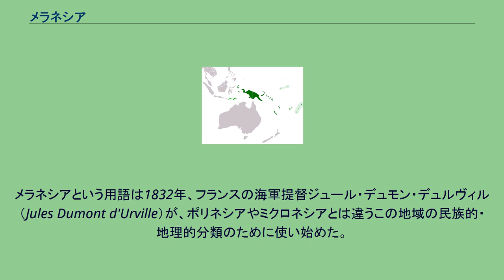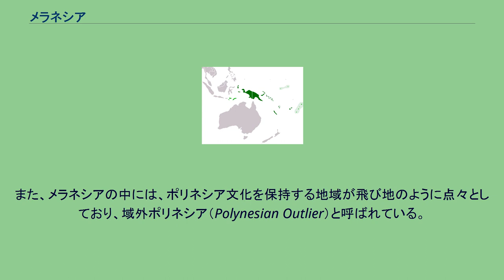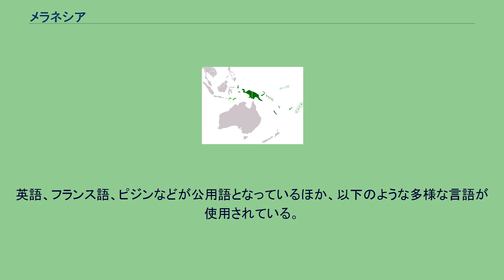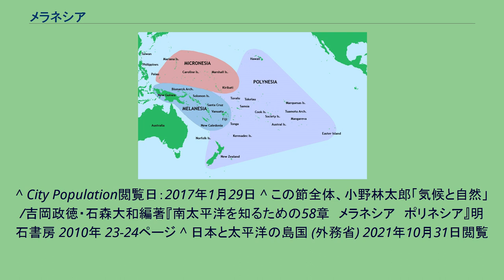メラネシア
伝統的なコア・メラネシアと呼ばれる部分は濃い緑色で、広域のメラネシアは黄緑で示されている。
なお、小さな島が見やすいように薄い緑色の影をつけてある。
メラネシア（Melanesia）は、オセアニアの海洋部の分類の一つ。
概ね赤道以南、東経180度以西にある島々の総称。
オーストラリア大陸より北－北東に位置する。
ギリシャ語で μέλας メラス「黒い」+ νῆσος ネソス「島」から「黒い（皮膚の黒い人々が住む）島々」の意味である。
メラネシアという用語は1832年、フランスの海軍提督ジュール・デュモン・デュルヴィル（Jules Dumont d'Urville）が、ポリネシアやミクロネシアとは違うこの地域の民族的・地理的分類のために使い始めた。
今日では文化的・言語的・遺伝的多様性を正しく反映していないことからデュルヴィルの民族区分は不正確とされている。
しかし、パプアニューギニア、フィジー、ソロモン諸島、バヌアツ、フランス領ニューカレドニアなどの国民は「メラネシア」という言葉を、植民地の歴史を共有し、共通した地域問題を抱える彼ら自身を表現するものとして使っている。
2017年の人口は推計で約1400万人である。
また、メラネシアに含まれる国と地域は以下の通りである。
メラネシアの民族集団は大きくオーストロネシア語族とパプア諸語の話者に分かれている。
メラネシアの先住民はおそらく今日のパプア系の祖先に当たる人たちであったと考えられる。
彼らは数万年前にニューギニア島を占め、放射性炭素年代測定によれば少なくとも3万5千年前にはメラネシアの島々、おそらく一番東はソロモン諸島やその東の小さな島々にまで到達した。
そのことは、同時代の遺跡からニューギニア原産の有袋類（クスクス）や黒曜石などが多数発見されていることから推定できる。
約4000年前、ニューギニア北部やニューギニア東方の島々において、オーストロネシア語族の人々が先住のパプア系の人々と接触したと思われる。
こうした接触は長期間にわたったため、言語や文化、遺伝形質などが複雑に交じり合う変化が生じた。
また、メラネシアで生じたこれらの混血の集団の中から、少人数の集団がさらに東に海を渡り、ポリネシアを形成したと思われる。
また、メラネシアの中には、ポリネシア文化を保持する地域が飛び地のように点々としており、域外ポリネシア（Polynesian Outlier）と呼ばれている。
赤道付近から南回帰線の海域ぐらいまで、島々が集中している。
メラネシアという名前の由来の通り、肌の色はアフリカの「黒人」と同様かなり濃い色をしている。
そのためかつてはアフリカとは遠く離れているものの、ネグロイド（黒人）に分類されることが多かった。
しかしながら髪の毛は「黒人」同様巻き毛ながら強く逆立ち、特徴的でまた異なった人種的特徴を持っている。
現在ではオーストラロイドに分類される。
遺伝学的にも黒人とは異なる集団である。
メラネシアでは根菜農耕でヤム芋やタロイモなどの芋類を栽培し、主食としている。
英語、フランス語、ピジンなどが公用語となっているほか、以下のような多様な言語が使用されている。
部族間の和解で不戦の誓いとしてカヴァの儀式が行われてきた歴史があり、歓迎の儀式となりメラネシアなどの太平洋島嶼地域に残されている。
^ City Population閲覧日：2017年1月29日 ^ City Population閲覧日：2017年1月29日 ^ City Population閲覧日：2017年1月29日 ^ City Population閲覧日：2017年1月29日 ^ City Population閲覧日：2017年1月29日
^ City Population閲覧日：2017年1月29日 ^ この節全体、小野林太郎「気候と自然」/吉岡政徳・石森大和編著『南太平洋を知るための58章　メラネシア　ポリネシア』明石書房 2010年 23-24ページ ^ 日本と太平洋の島国 (外務省) 2021年10月31日閲覧